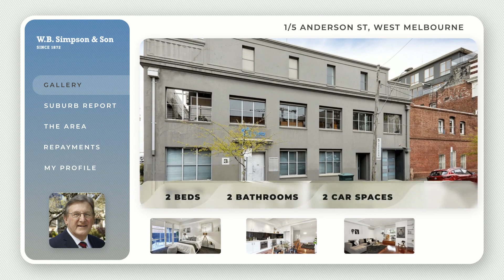Real Estate in West Melbourne 1-5 Anderson St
Syd Sherrin

5.0: From 8 reviews
YvetteAndrews left a 5 star rating: Great agent!
PaulRueda left a 4.9 star rating: Great agent

FOR SALE BY EXPRESSIONS OF INTEREST CLOSING 13 November 2020 at 2 pm (unless sold prior).

Situated on the site of the former Brockhoff Biscuit Company, this boutique apartment over two levels retains its evocative industrial heritage with warehouse proportions.  The spacious and private north facing courtyard provides access to the entrance. A large master bedroom with WIRs and ensuite off the entrance hall, through to an expansive lounge room boasting high ceilings, enhancing comfortable liveability. Elevated  from the lounge is a generous kitchen/meals area, complimented by quality appliances with ample storage and cupboard space.  On the lower level is a large second bedroom with BIRs and its own ensuite.  Follow the staircase down to the secure storeroom/wine cellar, basement parking two cars, with excellent access to Laurens Street at the rear of the complex.  Ideally located within a few moments reach to train including new Arden Station, bus and tram services, Errol street with its popular shops and cafes, and the famous Queen Victoria Market.  Close to Melbourne’s medical and tertiary precincts, and also in the catchment area of University High School.  INSPECTION BY PRIVATE APPOINTMENT ONLY.